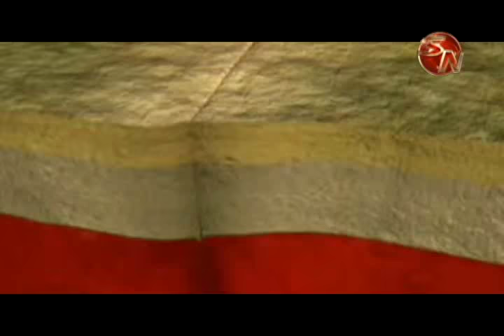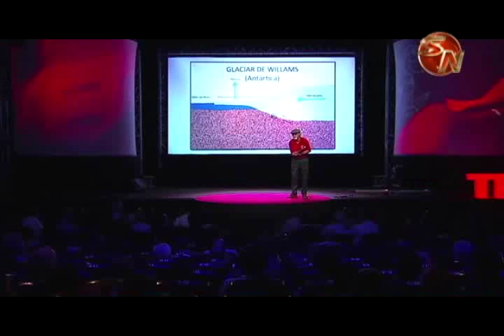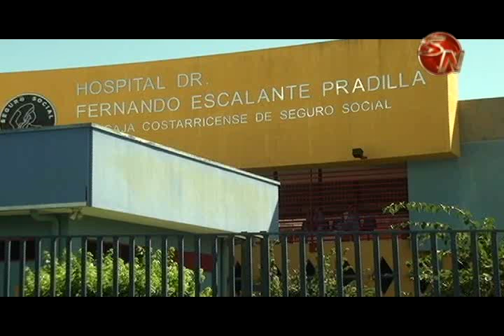¿Está preparado Pérez Zeledón para un sismo de grandes proporciones?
Aunque buena cantidad de los ciudadanos dicen que no están preparados para algún sismo fuerte, las autoridades de emergencia si están listas para enfrentar cualquier movimiento.